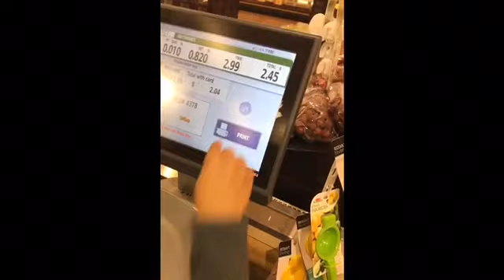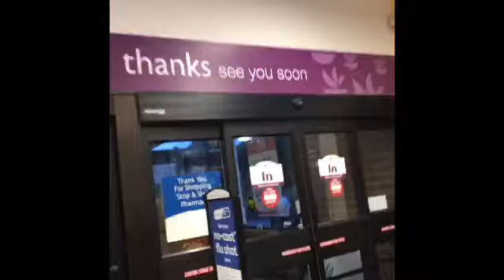A trip to the grocery store with the Nixon’s